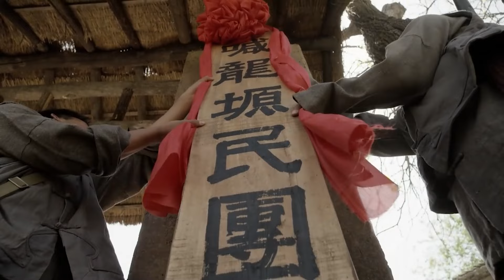軍隊進行身體素質練習,士兵的優劣立馬體現了出來#martialarts